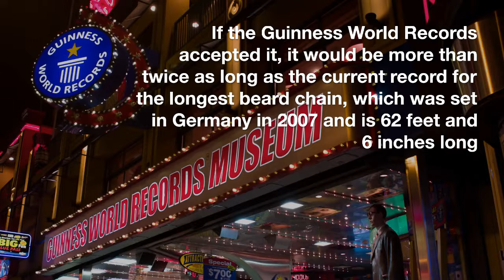The strangest beards seen at the Beard Championships!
Fantastic facial hair sculptures were on display during the 2022 National Beard and Moustache Championships.

Beard and mustache maintenance can be an art form for certain men. To the point where there is an annual competition to determine who has the finest beard. On November 12 in Casper, Wyoming, the 2022 Honest Amish National Beard and Moustache Championships were held, and the winners have now been declared.

It's not hard to see why Jono Gross's mustache was voted Best in Show. His strawberry blonde mustache had neatly coiled circles at the ends. Nonetheless, there appeared to be a great deal of opposition. People who had facial hair did so in four primary ways: mustaches, sideburns, full beards, and artistic expressions. Aside from the hair sculptures, there were also people who had weaved beards. Summer Hibbler created a steampunk-inspired piece using coils, springs, and chains. With the incredible object she crafted, she took first prize in the art category.

The 2022 competition may have also set a new global benchmark. A beard chain of 150 feet in length was created at the event by participants standing side by side and clipping their beards together. It would be over twice as long as the existing record for the longest beard chain, which was made in Germany in 2007 and measures 62 feet and 6 inches, if the Guinness World Records were to approve it.